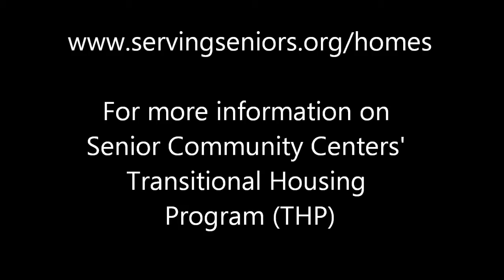Senior Community Centers participates in Project Homeless Connect 2012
Once again, Senior Community Centers will join other organizations throughout San Diego for Project Homeless Connect on January 11, 2012. We have expertise working with  homeless or near homeless seniors through our Transitional Housing Program (THP). We're glad to have this opportunity to continue to serve our community and help seniors with much needed resources and assistance.